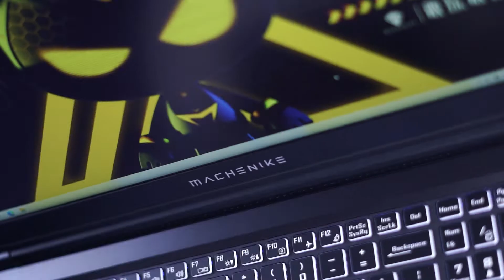Machenike F117-7Plus | Bring games and contect creation to life.